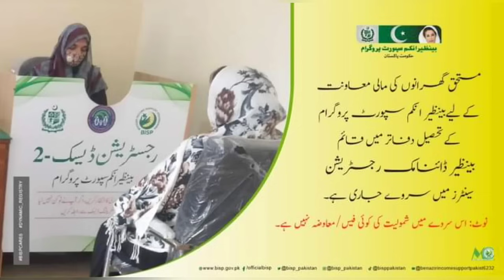8171 Ehsaas Program 2025 | Kafalat 10500 Payment Check | 8070 Call PSER Dynamic Survey | Himat Card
8171 Ehsaas Program 2025 | Kafalat 10500 Payment Check | 8070 Call PSER Dynamic Survey | Himat Card
1312 Himat Card Online Registration
8171 New Update 2024
BISP 10500
Apni Chat Apna Ghar Scheme Online Registration
2500 Rashan Subsidy Lene Ka Tarika

Other Topics in this video:
10500 BISP New Update 2024
8171 Check Online 9000
Benazir Kafalat
Bank ATM
8171 Dynamic Survey
Bachon K Paisey
Ehsaas Program
Bachon Ka Wazifa
10500 Qist Shuru
8171 Survey
8171
8171 SMS Dobara Survey
Ehsaas Program
Bachon Ke Paise
Ehsas 10500
8171 check online 2024
ehsas program
9000
ehsaas program ke paise kab milenge
8171 ehsaas program
9000
8171 ehsaas program 2024 registration
benazir income
help desk
ration
10500 check karne ka tarika
10500 ehsaas program
phase
ehsaas 10500
Bisp 10500
14000 check karne ka tarika
2nd phase
bisp 10500
10500 ehsaas program
10500 check karne ka tarika
skill Mentor
new program
2024 ka program
8123
8171 new update 2024
bisp
skill mentor
ehsaas program
8171 ehsaas program 2024
8171
ehsaas program ke paise check karne ka tarika
ehsas program
8171 check online 2024